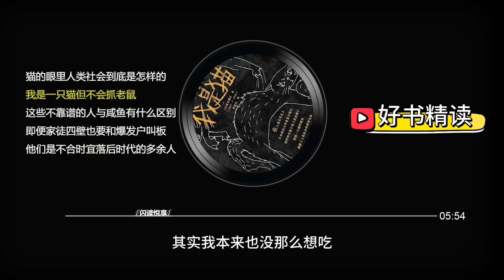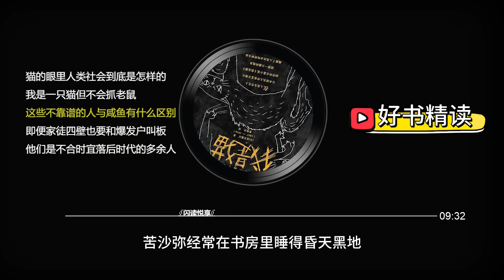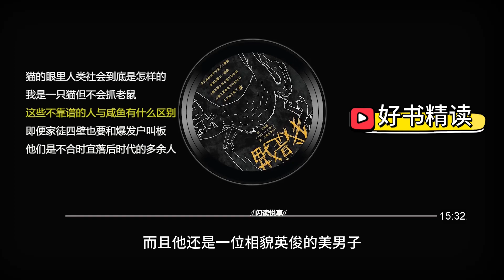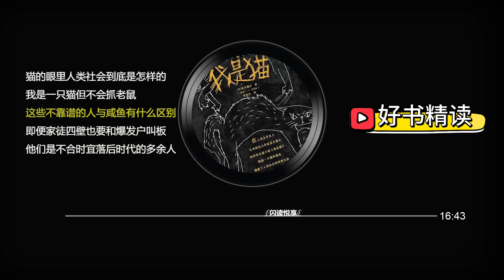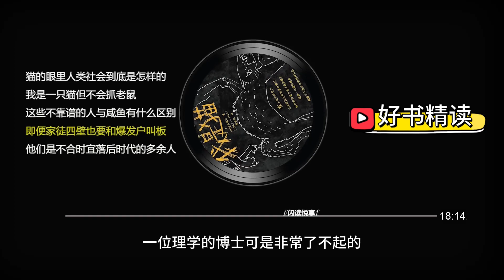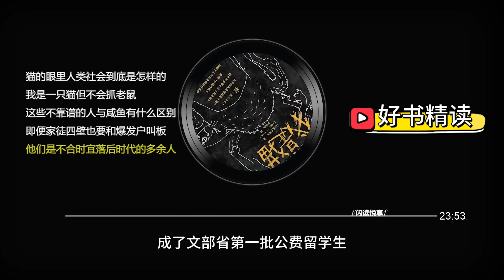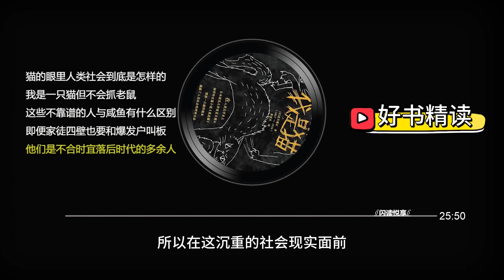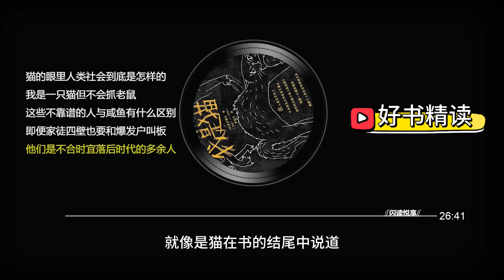好书精读《我是猫》猫咪控完全不能拒绝猫咪文学的鼻祖之作，文豪夏目漱石的代表作，原作名: 吾輩は猫である。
我是一只没有名字的猫，住在一位教师家里，每天以观察主人和客人们的对谈为乐，看到人类荒唐的行为就忍不住吐槽一通。别看人类这么猖狂，也不可能一直这么风光下去的。让我们耐心地等待“猫时代”的到来吧！

“凡是人类学，都是为了研究自我。什么天地、山川、日月、星辰，都不过是自我的别名罢了。任何人也找不到舍我而他的研究项目。假如人们能够超越自我，那么，当他超越的刹那间，便失去了自我。而且，研究自我，除非自身，是不会有人代为付出心血的。再怎么想研究别人或盼着别人研究自己，都是无稽之谈。因此，自古英雄无不靠自己。假如靠别人就可以了解自我，那就等于求别人代替自己吃牛肉，却能像自己吃了一样能够辨别牛肉是嫩还是硬，所以“朝知法，夕闻道”，“案前灯下，手不释卷”，都不过是认识真正自我的便利手段而已。他人所述之法，他人所论之道，以及汗牛充栋的虫蛀书堆里，是不可能存在着自我的。如有，也是自我的幽灵。是的，有些时候，幽灵也许胜于五灵。逐影，未必就遇不上实体。多数影子，大抵离不开实体。”